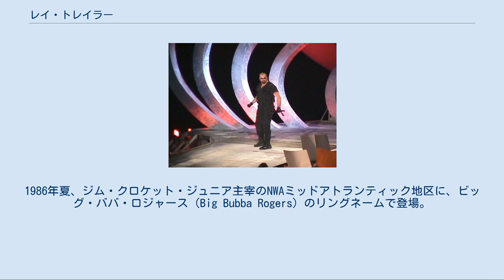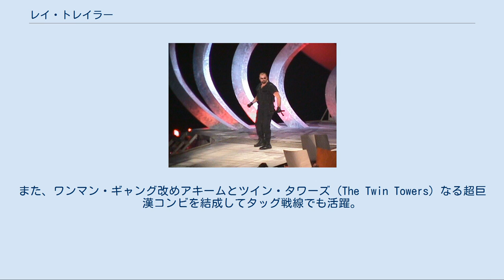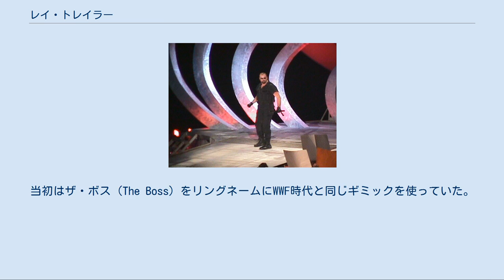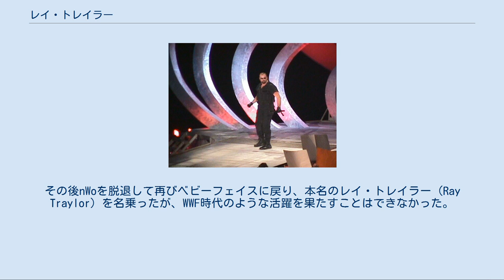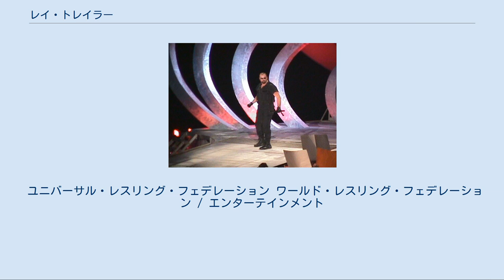レイ・トレイラー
レイ・トレイラー（Raymond Washington Traylor, Jr.、1963年5月2日 - 2004年9月22日）は、アメリカ合衆国のプロレスラー。
ジョージア州マリエッタ出身。
 ビッグ・ボスマン（The Big Boss Man）、日本ではビッグ・ブーバー（Big Bubba）などのリングネームで活躍した。
 刑務所の看守を経て、1985年にプロレスラーとしてデビュー。
1986年夏、ジム・クロケット・ジュニア主宰のNWAミッドアトランティック地区に、ビッグ・ババ・ロジャース（Big Bubba Rogers）のリングネームで登場。
黒スーツにソフト帽、サングラスという出で立ちで、悪徳マネージャーのジム・コルネットのボディーガードを務める。
服を着たまま試合を行うスタイルが注目を集め、1987年にはミッドサウス・エリアでワンマン・ギャングやスティーブ・ウィリアムスと抗争。
1988年3月には全日本プロレスにビッグ・ブーバーの表記で初来日し、ブルーザー・ブロディのパートナーにも起用された。
 左はマネージャーのスリック 帰国後、WWFと契約。
服を着て戦うギミックはそのままに、元刑務官というキャリアのもと、制服姿の「暴力看守 ビッグ・ボスマン」に変身する。
スリックをマネージャーに、警棒と手錠を凶器に用いる巨漢ヒールとしてハルク・ホーガンやダスティ・ローデスと抗争を展開した。
また、ワンマン・ギャング改めアキームとツイン・タワーズ（The Twin Towers）なる超巨漢コンビを結成してタッグ戦線でも活躍。
メガ・パワーズ（ホーガン&ランディ・サベージ）、デモリッション（アックス&スマッシュ）、ザ・ロッカーズ（マーティ・ジャネッティ&ショーン・マイケルズ）などのチームと対戦を繰り広げた。
 その後、大幅なウエイトダウンに成功したことを機に、1990年よりベビーフェイスに転向。
権力を笠に着た悪徳看守から法と秩序を守る正義の刑務官へのキャラクター・チェンジを果たし、かつての仇敵ホーガンの相棒となってテッド・デビアスやアースクエイクらと抗争。
ザ・マウンティーとの警官対決や、ネイルズとの「看守vs囚人」の遺恨試合などでも活躍した。
 1993年にWWFとの契約が終了。
同年7月、全日本プロレスにビッグ・ブーバー名義で5年ぶりの再来日（コスチュームはビッグ・ボスマンと同様の看守服）。
年末の世界最強タッグ決定リーグ戦にもスティーブ・ウィリアムスとのコンビで参加した。
なお、日本へはWWF在籍中にも、1990年4月13日に東京ドームで行われた日米レスリングサミットに参戦している（当時すでに本国ではベビーフェイスに転向していたが、日本ではヒールとしてジェイク・ロバーツと対戦した）。
 1994年、WCWと契約。
当初はザ・ボス（The Boss）をリングネームにWWF時代と同じギミックを使っていた。
しかしWWF側のクレームを受け、法の番人というキャラクター・コンセプトはそのままに、ガーディアン・エンジェル（The Guardian Angel）に改名。
ベイダーなどと抗争するがブレイクには至らず、ヒールターンしてNWA時代の用心棒ギミック、ビッグ・ババ・ロジャースに戻る。
1995年3月19日のPPV "Uncensored" ではスティングからフォール勝ちを収め、同年9月には新日本プロレスに来日した。
翌1996年にはnWoに加入。
その後nWoを脱退して再びベビーフェイスに戻り、本名のレイ・トレイラー（Ray Traylor）を名乗ったが、WWF時代のような活躍を果たすことはできなかった。
 WWF復帰後のビッグ・ボスマン（1999年） 1998年10月12日、突如WWFに復帰し、"悪のオーナー" ミスター・マクマホンのボディーガードとしてRaw is Warに登場。
リングネームはかつてと同じくビッグ・ボスマンだが、ブルーの看守服ではなく黒ずくめのSWATスタイルに変身して、マクマホン率いるコーポレーションの一員となりストーン・コールド・スティーブ・オースチンやD-ジェネレーションXと抗争する。
同年12月14日にはケ...